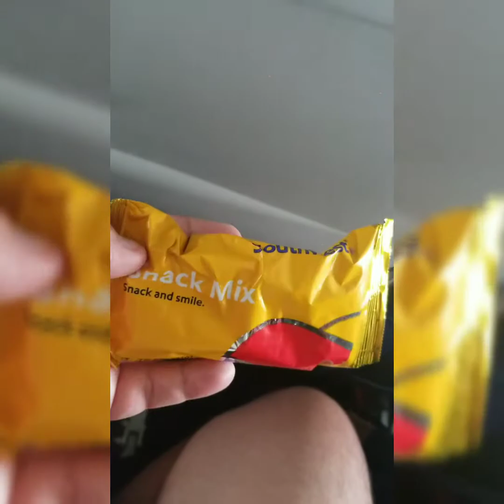Cogí un vuelo🛫a Pittsburgh para darle una sorpresa a mi hija-VLOG#13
Despues de casi 2 años sin ver a mi hija mayor,decidí en medio de la pandemia viajar a Pittsburgh,PA junto a Lazaro y Kiara(cuñado y hermana)para sorprender a mi hija Ominelee y hasta nos quedamos en medio de una tormenta eléctrica